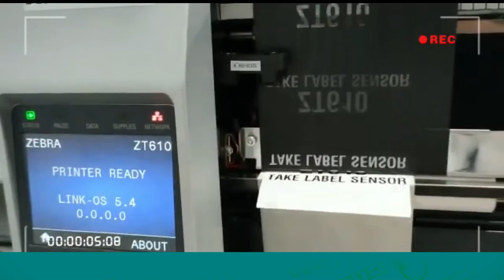ZT610 in tem, bóc tách tem liên tục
0:00 Intro
0:05 Hướng dẫn
0:27 Outro

► VP.HN: số 33 ngõ 71 Nguyễn Thị Định, Trung Hòa, Cầu Giấy, Hà Nội
► VP.HCM: 812 Trường Chinh, P.15, Q.Tân Bình, HCM
► Điện thoại: 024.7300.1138 (HN) – 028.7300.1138 (HCM)
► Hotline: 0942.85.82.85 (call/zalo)